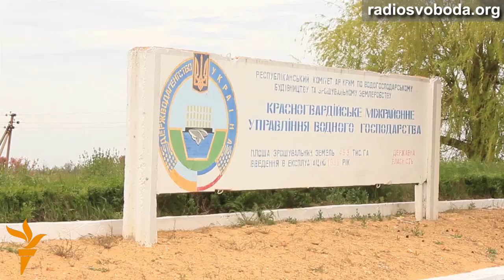Повноводний Північно-Кримський канал біля Джанкоя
Магістральне русло Північно-Кримського каналу неподалік від міста Джанкоя повністю наповнене дніпровською водою. Однак зрошувальне відгалуження каналу в смт. Красногвардійське повністю сухе.